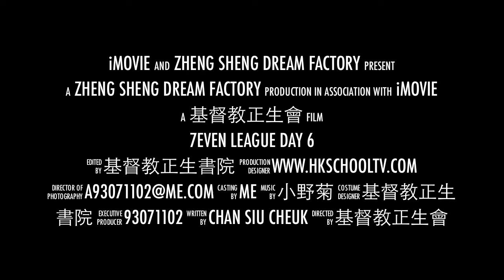7even League Day Six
Zheng Sheng vs Convoy
7even league is one of our organized leagues which will consist of 8 teams playing round robin and a playoff game. people joining are from age 16 to 40. most of them are working people. i can say all of them are crazy basketball fans. their skill level are from beginners to semi-pro.

We are a non-profit making organization Hong Kong A Basketball Assoication. We are established in 1997. We organized 3 basketball league 7even OT & ABA. our target is to provide basketball games to interested basketball players.